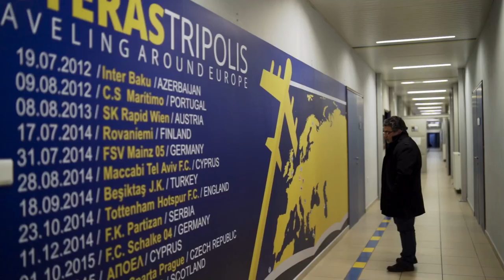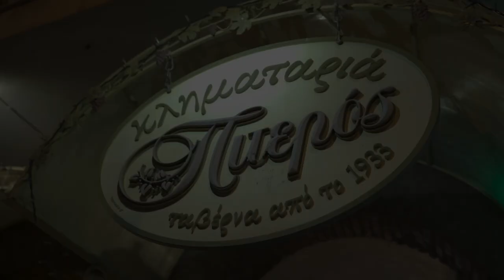Foodball: Επεισόδιο 17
Στο 17ο Foodball oι Γ. Μποροβήλος, Μ. Ιγκλέσιας, Χ. Μπαράλες και Χ. Μουνάφο θυμούνται τις ευρωπαϊκές βραδιές του Αστέρα Τρίπολης.